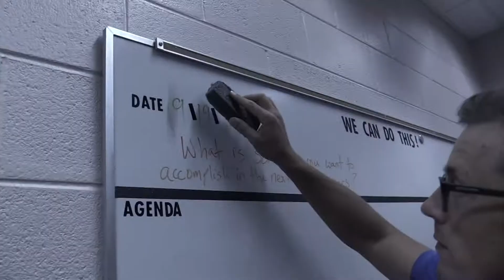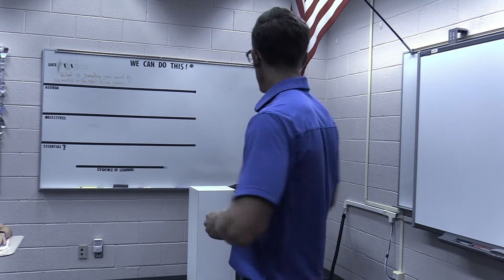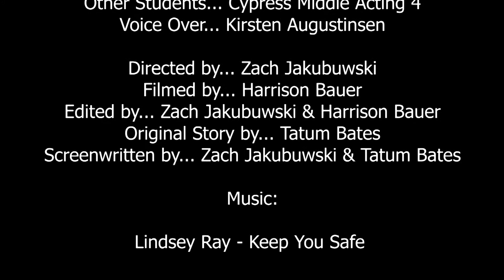🥇 1st Place Short Film- "I Never Got the Chance To..."- 2021 Lee County Student Film & TV Awards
Congrats to Seniors Z. Jakubuwski & Tatum Bates and Junior G. Harrison Bauer for winning 1st place in the 2021 Lee County Student Film & Television Awards short film category.